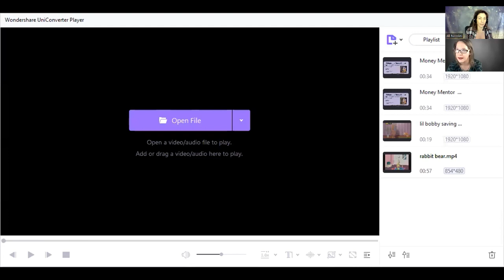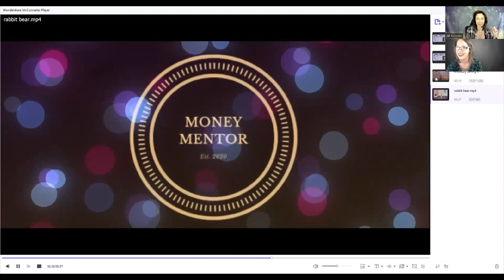Sarah Lee 03 13 23 CEO of Money Mentor Foundation and Coach Me Academy youtube